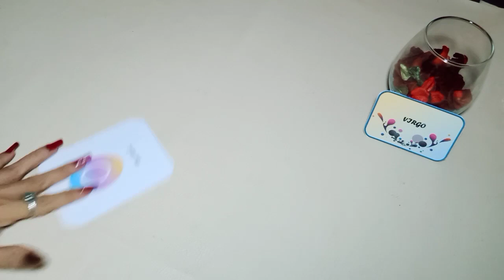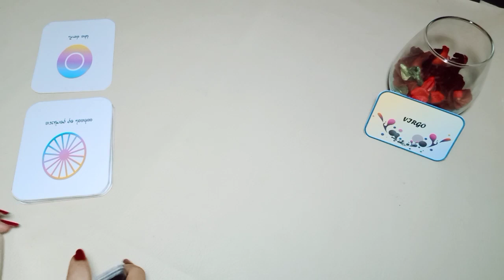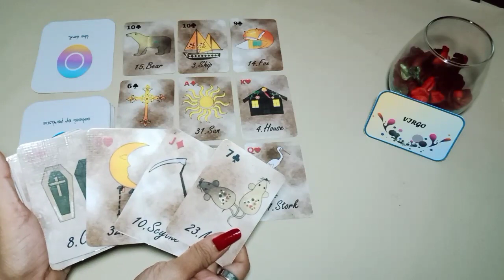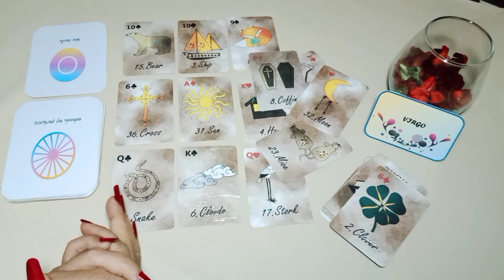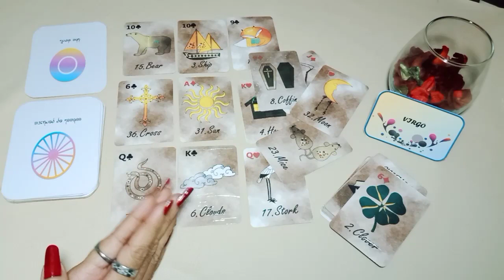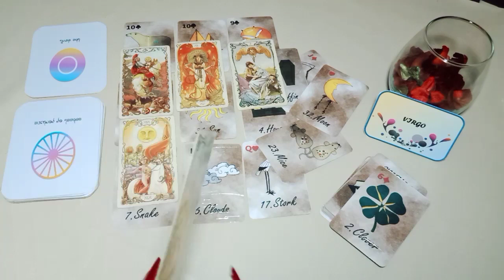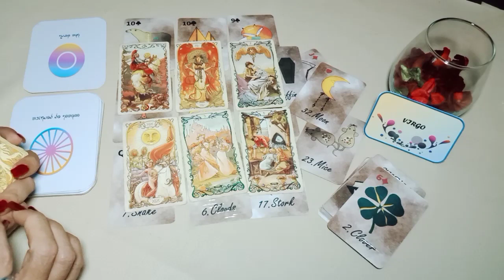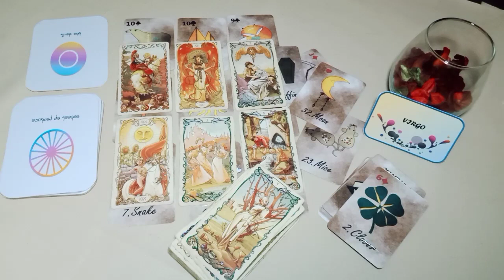VIRGO 🥰 FEBRUARI MINGGU PERTAMA